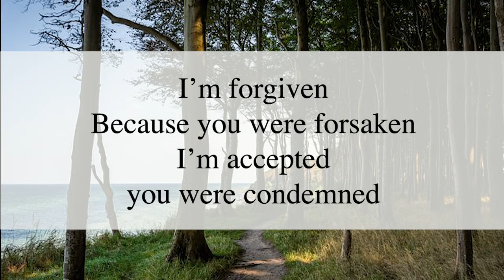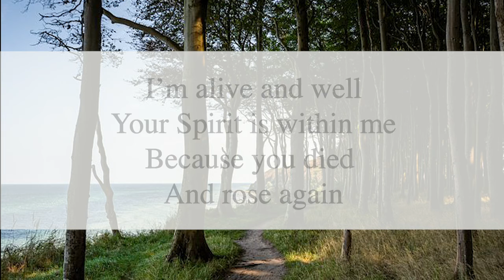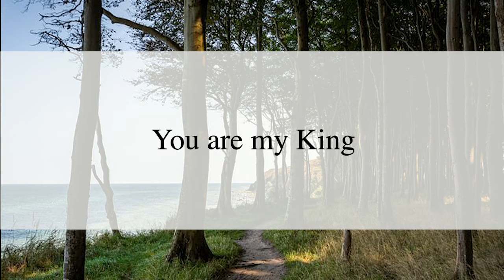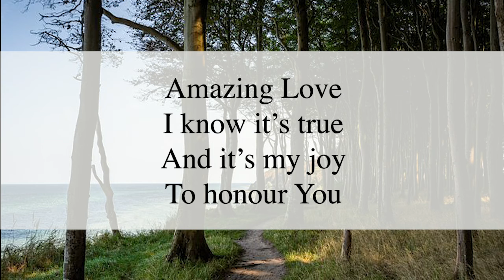You Are My King/Amazing Love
A collaboration by Josh, Peter, and Becky
Billy J. Foote